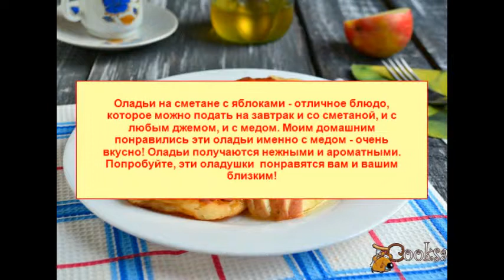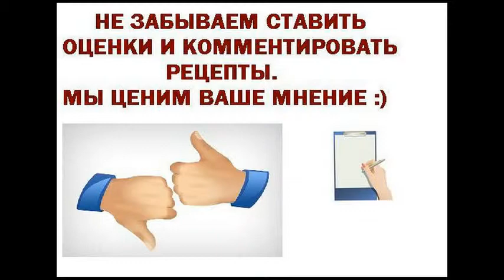Оладьи на сметане с яблоками Для детей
Оладьи на сметане с яблоками - отличное блюдо, которое можно подать на завтрак и со сметаной, и с любым джемом, и с медом. Моим домашним понравились эти оладьи именно с медом - очень вкусно! Оладьи получаются нежными и ароматными. Попробуйте, эти оладушки  понравятся вам и вашим близким!
Ингредиенты
Сметана 15%-20% 110 г
Соль (щепотка)
Корица молотая 0,5 ч.л.
Мука 150 г
Масло растительное рафинированное (для жарки)
Яблоко (среднее) 1 шт
Сода 0,5 ч.л.
Блины и оладьи, На завтрак, Для детей, Сметана, Яблоки, Мука пшеничная